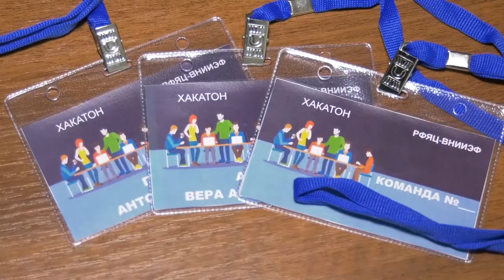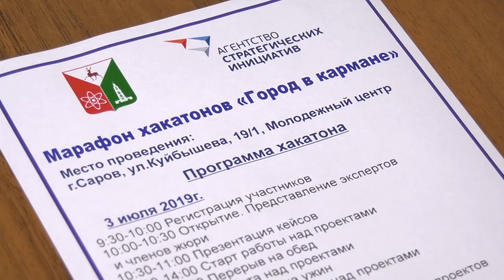Город в кармане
Повышение эффективности сбора мусора, пассажирских перевозок и работы светофоров. В Молодёжном центре стартовал хакатон для разработчиков «Город в кармане».